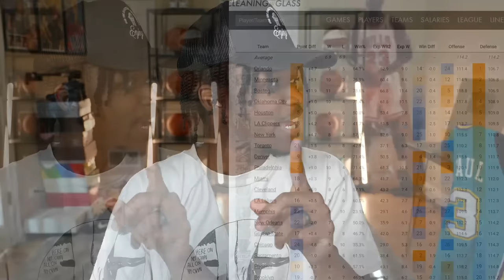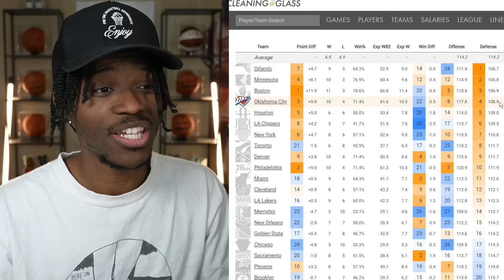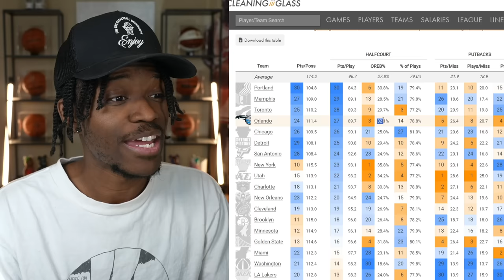The Orlando Magic Have Found Their Identity...